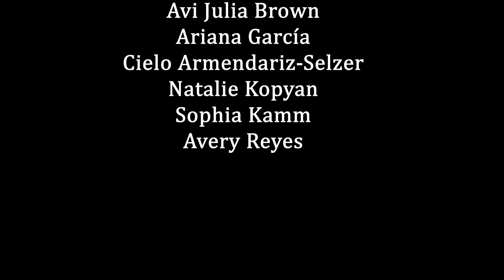"Kick Jump Twist" Sylvan Esso | LUME DANCE COLLECTIVE | Mary Grace McNally Choreography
LUME DANCE COLLECTIVE
MARCH 2022

Choreography: Mary Grace McNally
Filmed: Riley Roberts | The Ardore Effect
Edited: MaryGrace McNally
Location: Stomping Ground LA

Dancers:
Delilah Hewitt
Zoephia Decker-Knealing
Avi Julia Brown
Ariana García
Cielo Armendariz-Selzer
Natalie Kopyan
Sophia Kamm
Avery Reyes

Lume Directors:
Monika Felice Smith
MaryAnn Chavez